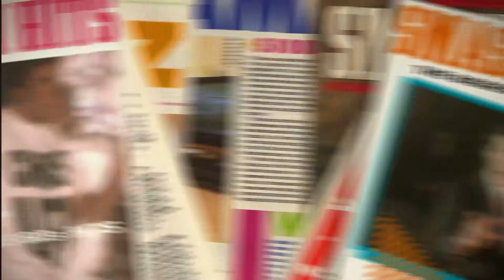Smash Hits 80s Annual - Pre-order On Amazon 27/10 [TV ADVERT]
Album released 21st October 2014

This is a mini-mix of CD1.

A full album tracklist

CD1
1.     Queen - I Want To Break Free
2.     Wham - Wake Me up Before You Go Go
3.     Spandau Ballet – Gold
4.     Culture Club - Do You Really Want To Hurt Me
5.     Bananarama - Cruel Summer
6.     Rick Astley - Never Gonna Give You Up
7.     Bros - I Owe You Nothing
8.     Duran Duran - Is There Something I Should Know
9.     Adam & The Ants - Stand And Deliver
10.  Bronski Beat - Why?
11.  Kajagoogoo - Too Shy
12.  a-ha - Take On Me
13.  Howard Jones - What Is Love?
14.  Paul Young - Love of the Common People
15.  Simply Red - Money's Too Tight (To Mention)
16.  Dexys Midnight Runners – Geno
17.  The Specials - Ghost Town
18.  Madness - It Must Be Love
19.  Fun Boy Three & Banarama - It Ain't What You Do It's The Way That You Do It
20.  Soft Cell - Tainted Love
21.  Terrence Trent D'Arby - Sign Your Name
22.  The Cars - Drive

CD2
1.     Kylie Minogue - Better The Devil You Know
2.     Mel & Kim – Respectable
3.     Jason Donovan - Too Many Broken Hearts
4.     Tiffany - I Think We're Alone Now
5.     Belinda Carlisle - Heaven Is A Place On Earth
6.     New Kids On The Block - You Got It (The Right Stuff)
7.     Kim Wilde - Kids In America
8.     Frankie Goes To Hollywood - Relax
9.     Paul Hardcastle - 19
10.  The Human League - Don't You Want Me
11.  Erasure - A Little Respect
12.  Pet Shop Boys - Always On My Mind
13.  The Communards - Don't Leave Me This Way
14.  Toyah - It's A Mystery
15.  Tears For Fears - Everybody Wants To Rule The World
16.  Nik Kershaw - I Won't Let The Sun Go Down On Me
17.  Yazoo - Only You
18.  Natalie Cole - Miss You Like Crazy
19.  Wet Wet Wet - Angel Eyes (Home and Away)
20.  Marillion - Kayleigh
21.  The Proclaimers - I'm Gonna Be (500 Miles)

CD3
1.     Simple Minds - Don't You (Forget About Me) (The Breakfast Club)
2.     Kenny Loggins – Footloose (Footloose)
3.     Huey Lewis And The News - The Power Of Love (Back To The Future)
4.     Tina Turner - We Don't Need Another Hero (Mad Max 3: Beyond Thunderdome)
5.     Starship - Nothing's Gonna Stop Us Now (Mannequin)
6.     Survivor - Eye Of The Tiger (Rocky III)
7.     Irene Cara - Flashdance… What A Feeling (Flashdance)
8.     Duran Duran - A View To A Kill (A View To A Kill)
9.     Psychedelic Furs - Pretty in Pink (Pretty in Pink)
10.  Blondie - Call Me (American Gigolo)
11.  Echo And The Bunnymen - People Are Strange (The Lost Boys)
12.  Roxette - It Must Have Been Love (Pretty Woman)
13.  Peter Cetera - Glory Of Love (Karate Kid)
14.  Christopher Cross - Arthur's Theme (Best That You Can Do) (Arthur)
15.  Limahl – The NeverEnding Story (The NeverEnding Story)
16.  Billy Ocean - When the Going Gets Tough, the Tough Get Going (Romancing the Stone)
17.  Los Lobos - La Bamba (La Bamba
18.  Harold Faltermeyer - Axel F (Beverly Hills Cop)
19.  Ray Parker Jr – Ghostbusters (Ghostbusters)
20.  Jan Hammer - Miami Vice Theme (Miami Vice)
21.  The Beach Boys – Kokomo (Cocktail)
22.  Ben E. King - Stand By Me (Stand By Me)

Few brands are as synonymous with the1980s as the iconic music magazine Smash Hits, so there could be no better way to celebrate the decade’s biggest pop hits than with Smash Hits 80s Annual.

Bringing together 65 tracks including 24 number 1s, Smash Hits 80s Annual is packed full of all the biggest tracks, biggest hair, and biggest shoulder pads the 80s had to offer, including hits like Wham – ‘Wake Me Up Before You Go Go’, Spandau Ballet – ‘Gold’, The Human League – ‘Don’t You Want Me’, Soft Cell – ‘Tainted Love’, and countless others.

There’s even more 80s nostalgia in store on CD3, which features 22 of the biggest 80s movie theme songs including Simple Minds – ‘Don’t You (Forget About Me)’ from The Breakfast Club, Huey Lewis and the News – ‘The Power of Love’ from Back To the Future, Survivor – ‘Eye of the Tiger’ from Rocky III, and many many more.

Buying the album also gives access to an exclusive Smash Hits 80s Annual download featuring song lyrics, facts about 80s artists, 80s themed quizzes and puzzles.

Specially designed mash Smash Hits shirts will also go on sale from the Smash Hits Online Store. These can be purchased on their own or as an album + T Shirt gift bundle ideal present for Birthdays or Christmas

A limited number of 100 copies signed by iconic TV presenter and current Absolute 80s Radio presenter Mike Read will also be available.